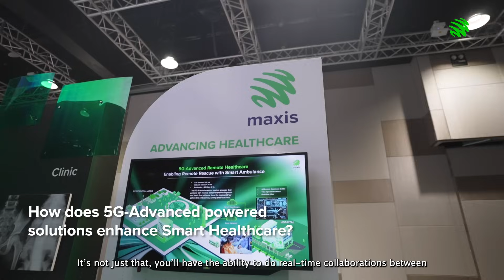Advancing healthcare with 5G-Advanced powered solutions.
Selvakumar Rajasekaran, Head of Business Product and Marketing, talks about how 5G-Advanced solutions are closing the gap and advancing healthcare.